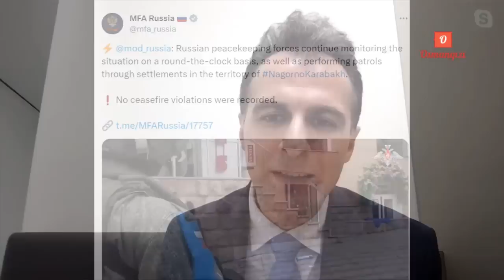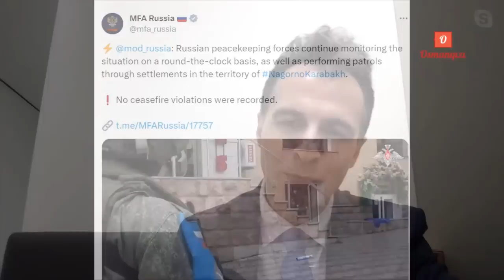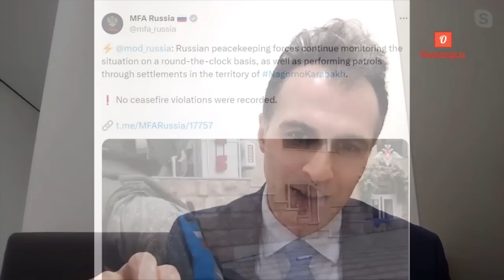Əliyev tutduqlarını buraxır. "DQR prezidenti" Yerevanda, bəs "DQR"-ın özünü buraxması necə oldu?